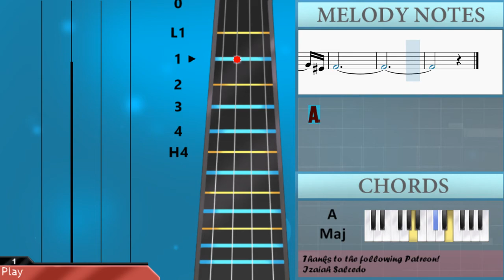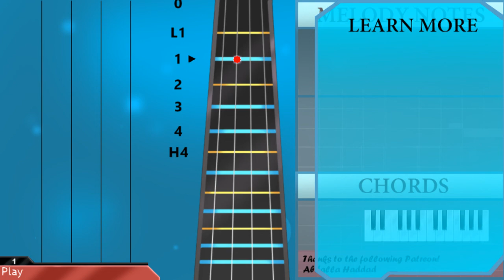How to play Opening (Treasure Island) by Paddy Moloney on Cello (Tutorial)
The easiest way to learn how to play Opening (Treasure Island) by Paddy Moloney on the cello. It's a cello tutorial for Opening (Treasure Island) by Paddy Moloney.

EasyCelloLesson teaches you to play the your favorite instrument, through easy and simple animation so that you too can learn how to play Opening (Treasure Island) by Paddy Moloney on the cello easily. A cello tutorial with visual animation graphic.

Chords of Cello arrangement:
A Maj   D Maj   B Min   E Min   E Min   F# Min   B Min   A Maj
B Min   E Min   A Maj   E Maj   A Maj   D Maj   A Maj   B Min
E Dom 7   A Maj   D Maj   E Min   E Dom 7   A Sus 4   A Maj

Melody notes of Cello:
E3                   E3
F#3     E3   F#3 E3 D3 B2 G3
E3 F#3
G3   E3
F#3     E3   F#3 E3 D3 B2 B2 C#3 B2 A2
A2 B2
E3             E3 F#3     E3
F#3 E3 D3 B2 G3
F#3   F#3   G3   E3
A3         B3 A3 G3 E3
E3 F#3 E3 D3   D3 E3
E3
F#3 E3   A3
A3           B3
D3
C#3     B2 A2   D3
B2
F#2 G2
C#3
D3   B2         G#2
A2